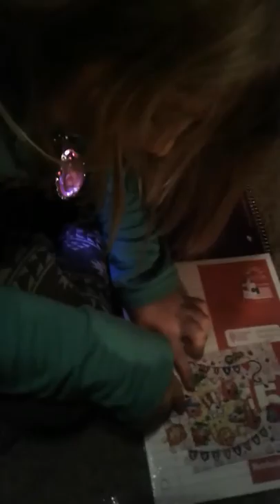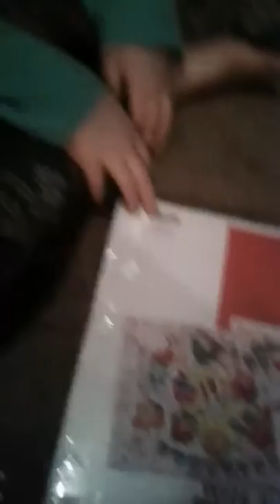Shopkins shopping cart unboxing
Claire opens her shopping cart with a puzzle and a Shopkin and we put the puzzle together